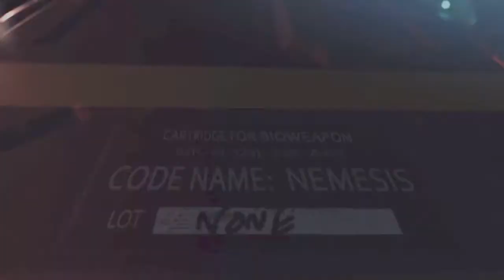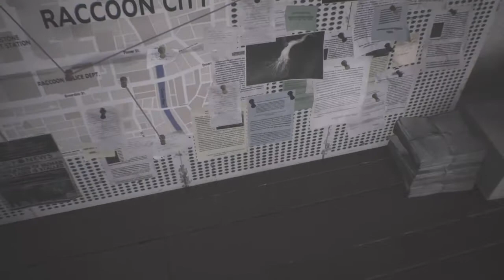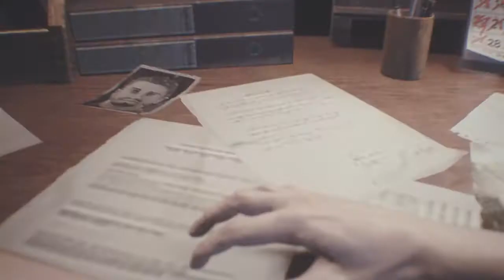RESIDENT EVIL 3_20200403120925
Resident evil 3 part one

RESIDENT EVIL